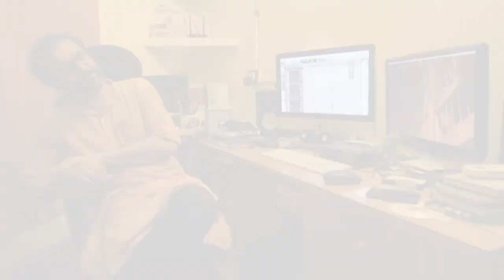Sculpting Cinema with Sound | Sound in Cinema | Sukanta Majumdar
Sukanta Majumdar talks about his approach to sound design and how the first sonic impression he gets, becomes the guiding track for him. He explains how his approach differs slightly with nonfiction, because of the chance factor as well as his love for recording. In fact, it also stops him from using available stock sounds, and thus keeps things authentic as well as organic.

Hashtags
Related Search - Sound design in cinema, nonfiction cinema, cinema sound effects, sound design techniques